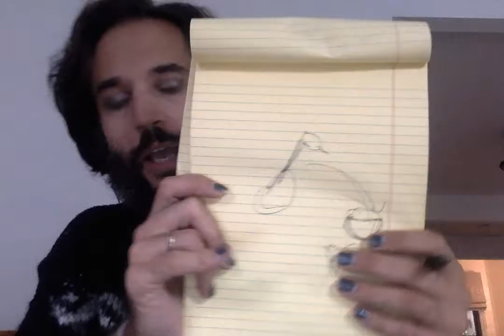Elements of Spirit 4.24.17 - FIRE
Elements of Spirit is a series of free weekly readings through the Classical Elements from ediblespirit.com and Michael Domitrovich.

This reading is for FIRE: ARIES, LEO, and SAGITTARIUS.

The affirmation for FIRE this week: "I encourage consistent and gradual inner transformation.”

Listen to the ETHER reading for an understanding of the context in which your FIRE reading is applicable. The combination of the two readings will empower you to work with your primary element in a balanced way, no matter what your week may bring.